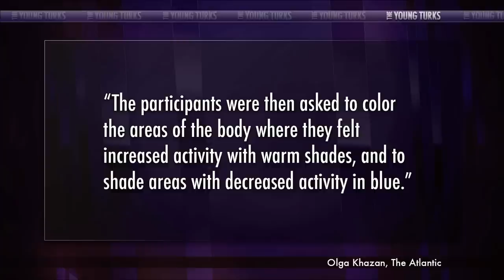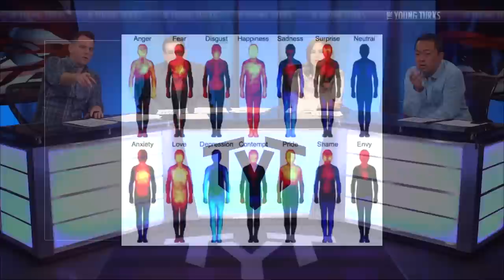How Does Emotion Change Our Bodies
"A new study maps how different emotions are felt within the body, with profound implications for ways to control how we feel.

"We often think the emotions are something that happen only in the mind, but there's also lots of evidence suggesting that they also happen in our bodies," lead author Lauri Nummenmaa, of the Aalto University School of Science in Finland, told NPR.

Published in Proceedings of the National Academy of the Sciences, the study is based on five experiments involving 701 participants who were shown two silhouettes of bodies alongside emotional words, stories, movies, or facial expressions and asked to color the bodily regions whose activity they felt increasing or decreasing while viewing each stimulus."

Ana Kasparian Steve Oh Jimmy Dore and Dave Rubin of The Young Turks discuss the study.